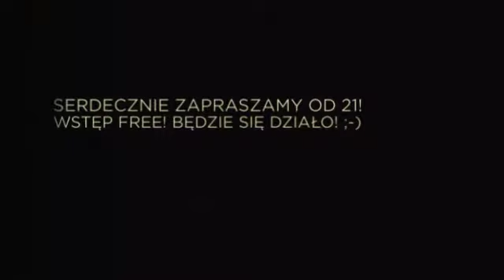Legolek Birthday Party - Zapowiedź 2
zapraszamy na imprezę!